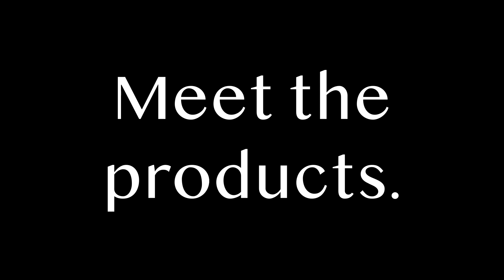EVE LOM ~COTSWOLDS ESSENTIALS~. FULL-SPOILERS.